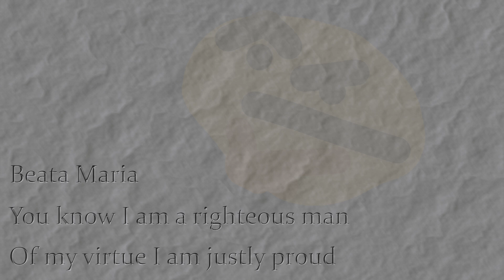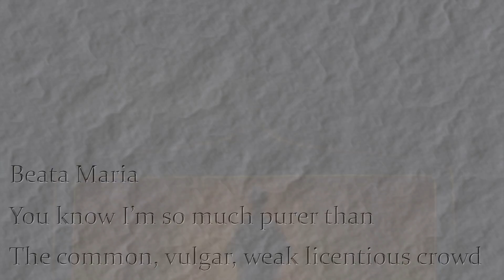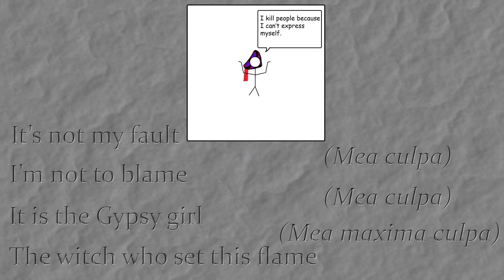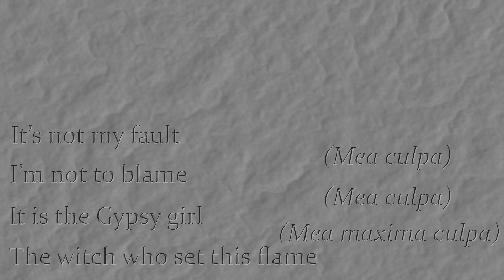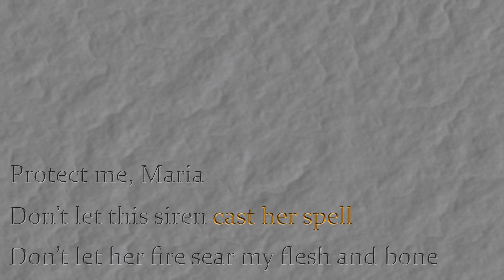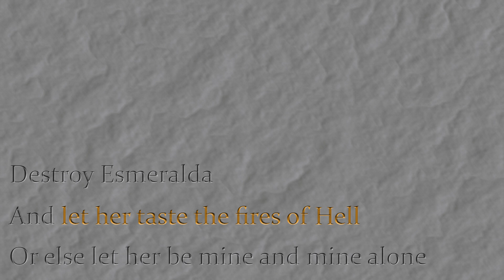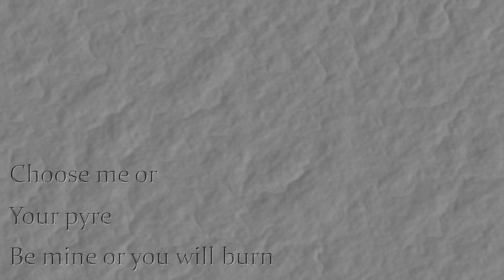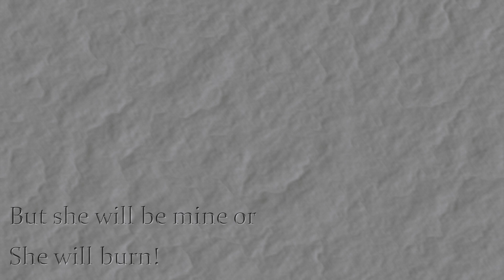Mixed-Up Metaphors in Hellfire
Tried something a little different with this one. Let me know whether you think the comics are effective, and also whether or not I'm so un-funny I should avoid them like the plague.

This one's an analysis on The Hunchback of Notre Dame's track, "Hellfire." There's a lot of interesting symbolism and imagery to unpack here, and I do like how the video came out overall.